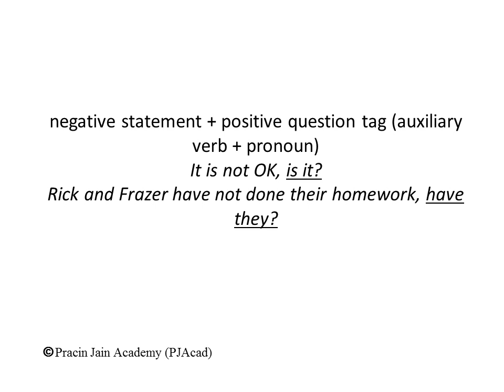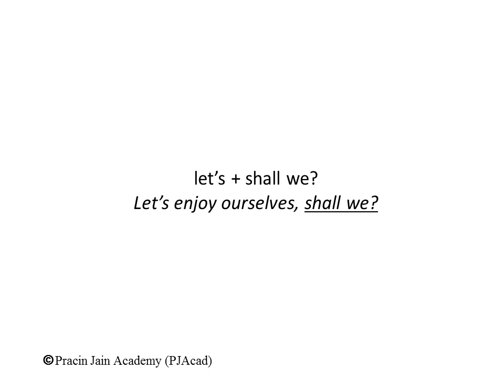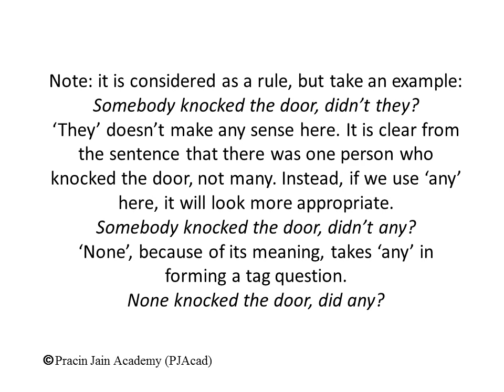Question Tags - Essential Grammar to develop quality writing skills